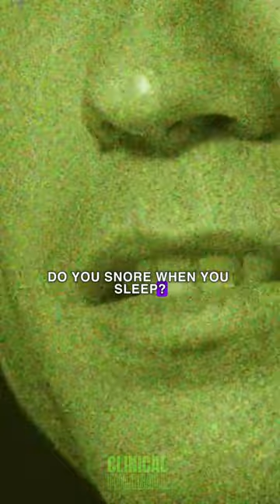Cristiano Ronaldo at lie detector